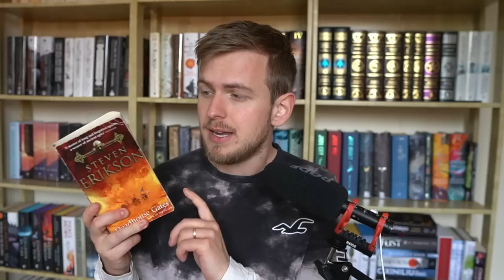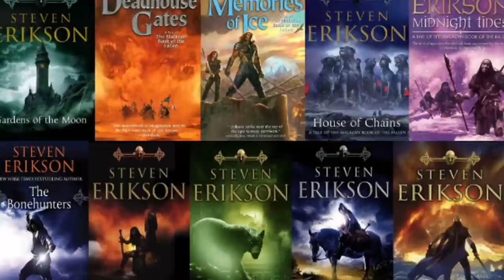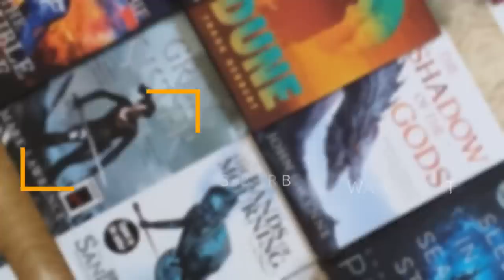Dear Malazan Fans: We Need to Talk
Let's talk about my journey with Malazan and what the current status is.

Join the Viking Clan and get Discord benefits⚔️

0:00 - Intro
0:11 - Recap of my journey
1:50 - Answering your comments
7:27 - Did I DNF Malazan?